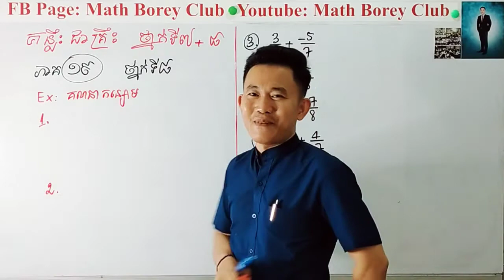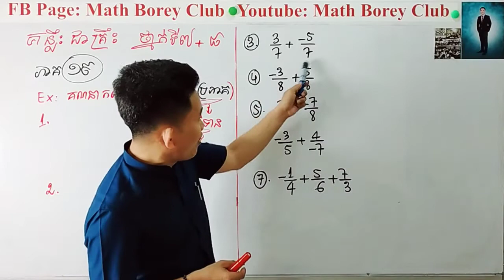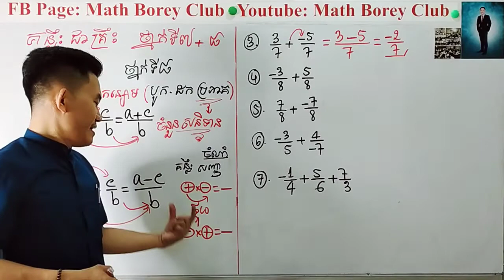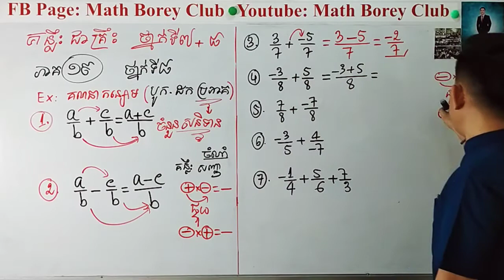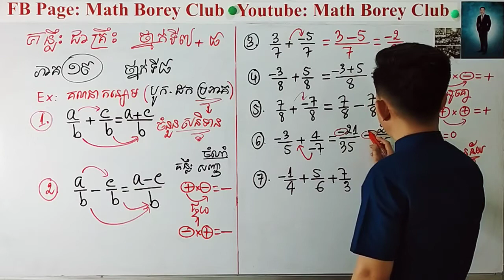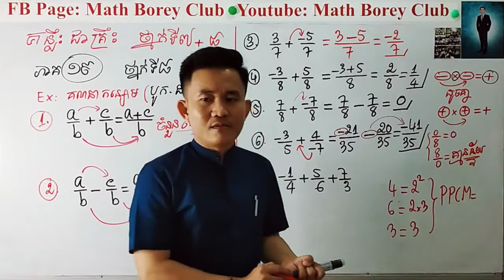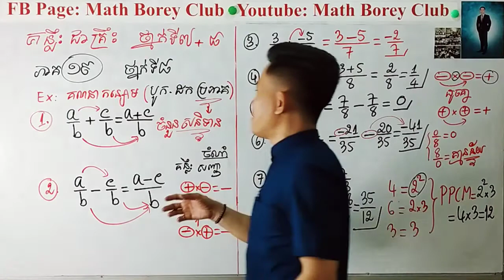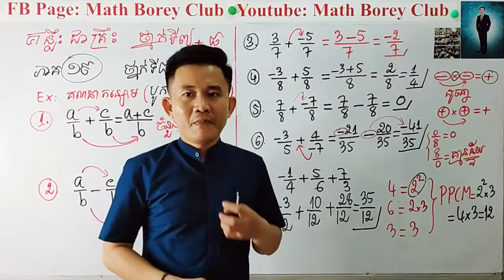Video គន្លឹះជាគ្រឹះ សម្រាប់ថ្នាក់ទី 7+8 (ភាគ១៩) Math Borey Club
Video គន្លឹះជាគ្រឹះ សម្រាប់ថ្នាក់ទី 7+8 (ភាគ១៩)

គណិតវិទ្យាថ្នាក់ទី7+8+9+10+11+12 លោកគ្រូទទួលដោយរីករាយ

 បង្កើតកម្មវិធី
✓គន្លឹះជាគ្រឹះ គណិតវិទ្យាថ្នាក់ទី11+12     មិនយកលុយ
+រាល់ថ្ងៃចន្ទ័ដល់ពុធ

 បង្កើតកម្មវិធី
✓គន្លឹះជាគ្រឹះ គណិតវិទ្យាថ្នាក់ទី9+10      មិនយកលុយ
+រាល់ថ្ងៃព្រហស្បត្តិ៍+សុក្រ

 បង្កើតកម្មវិធី
✓គន្លឹះជាគ្រឹះ គណិតវិទ្យាថ្នាក់ទី7+8        មិនយកលុយ
+រាល់ថ្ងៃសៅរ៍+អាទិត្យ

គ្រាន់តែ.
Fb page/ YT : Math Borey Club

បើចង់ចូលសិក្សា ដើម្បីក្លាយជាសមាជិក Math Borey Club ទាក់ទង 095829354 រឺ
ឆាតមក Inbox fb page:  Math Borey Club